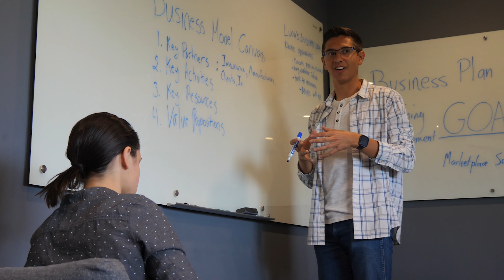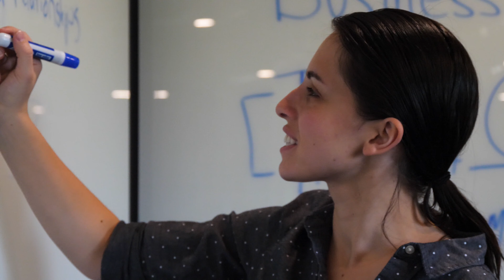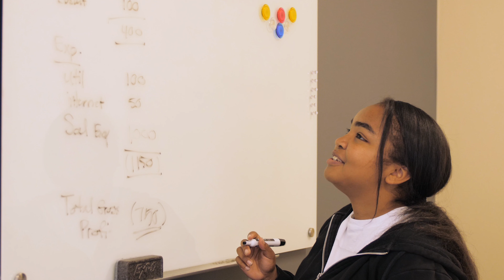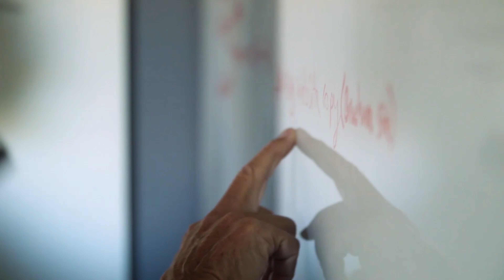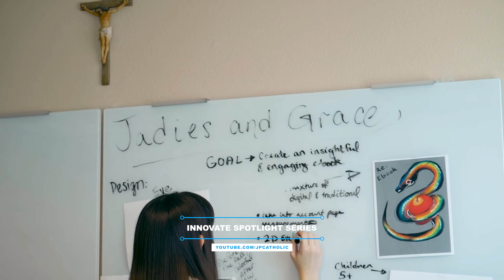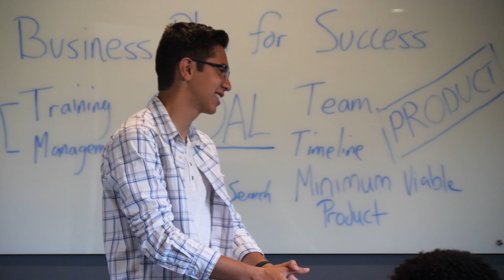Business Program Overview | JPCatholic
JPCatholic's Business programs offer a hands-on approach to business, combining fundamental business principles with a focus on creativity and innovation. Our curriculum prepares students to create, manage, and grow companies spanning from small businesses to large corporations and non-profit organizations. Students interested in entrepreneurship can bring together all they have learned in our Business LaunchPad sequence, where they receive professional mentorship to ideate, nurture, and launch a real company – and even the opportunity to pitch their business and earn seed funding.